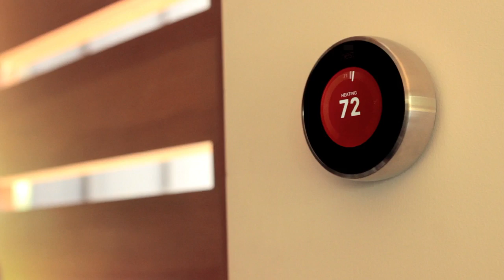Smart bike wheel could change transportation’s future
Since it was invented in the 19th century, the basic concept of the bicycle has stayed the same. But as Michelle Miller explains, that may be changing.